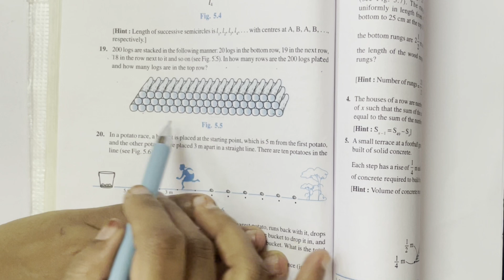CLASS 10 | CH 5 ARITHMETIC PROGRESSION | EXERCISE 5.3 | QUESTION 19 | Mrs.DB | IMPORTANT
200 logs are stacked in the following manner: 20 logs in the bottom row, 19 in the next row, 18 in the row next to it and so on (see Fig. 5.5). In how many rows are the 200 logs placed and how many logs are in the top row?